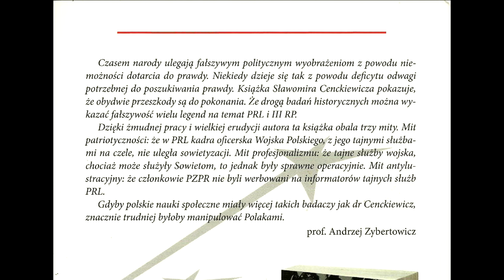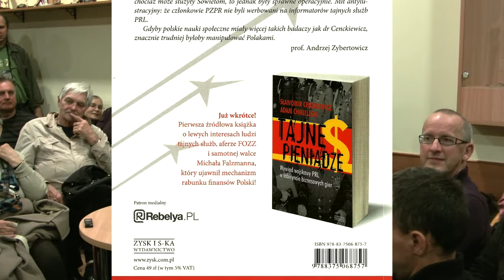Dr Sławomir Cenckiewicz - Spotkanie autorskie we Wrocławiu nt. najnowszej książki. Cz. 2/4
Spotkanie z Dr. Sławomirem Cenckiewiczem, które odbyło się w dniu 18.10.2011r., przy pl. Solidarności 1/3/5 we Wrocławiu, w ramach spotkań związanych z promocją Jego najnowszej książki pt.: "Długie ramię Moskwy".